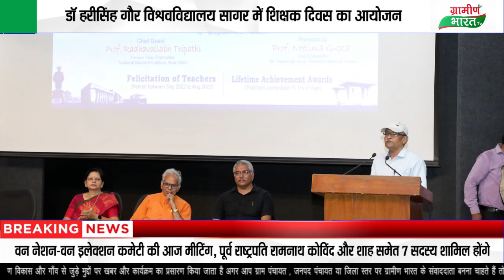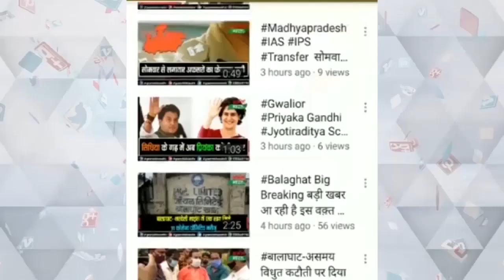डॉ हरीसिंह गौर विश्वविद्यालय सागर में शिक्षक दिवस का आयोजन